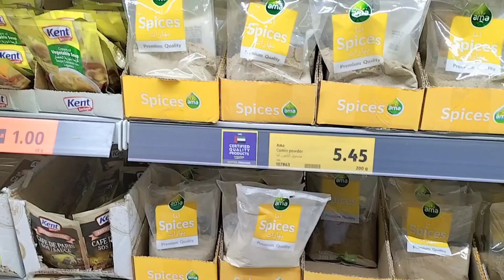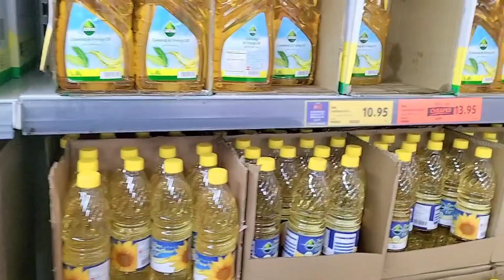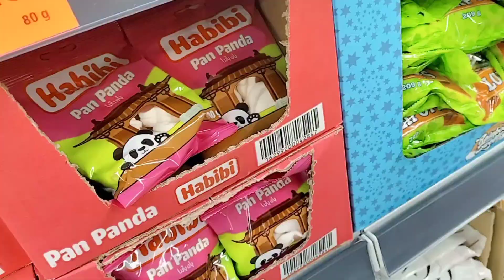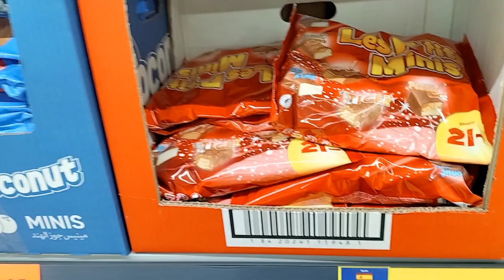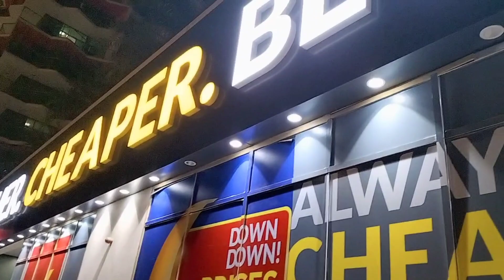Fixing Cargo box+ Namili ng groceries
Hello guys dahil nga  magpapadala tayo ng cargo box sa pinas kaya namili na ako ng mga groceries normaly groceries talaga kasi ang mahal ng bilihin sa pinas

A little tips to help you with this video.